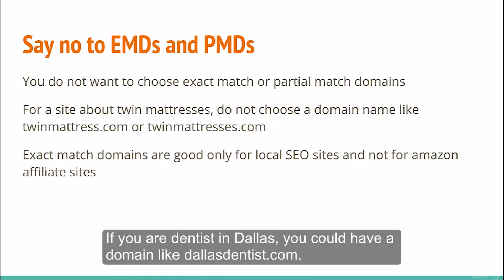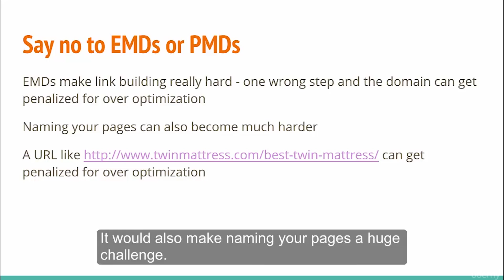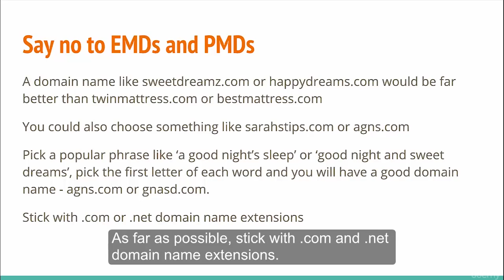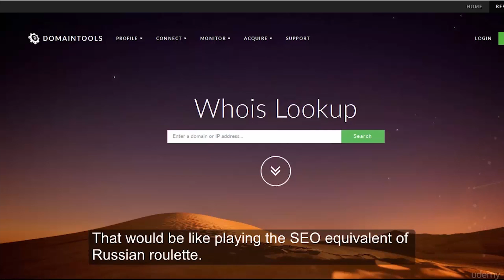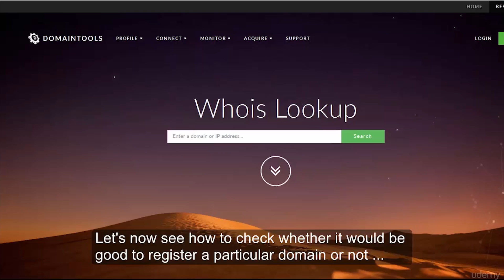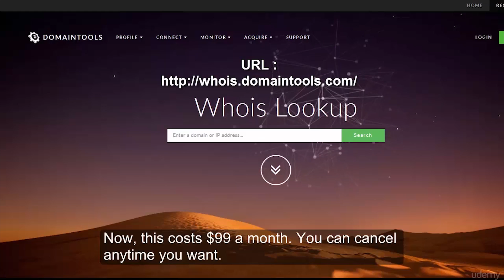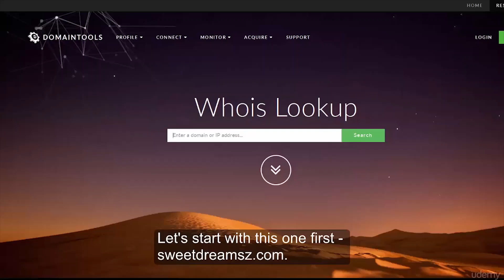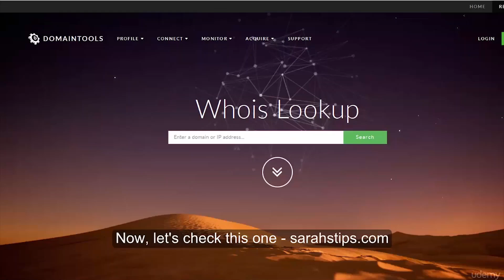Amazon Affiliate Marketing +SEO |049 Choosing A Domain Name